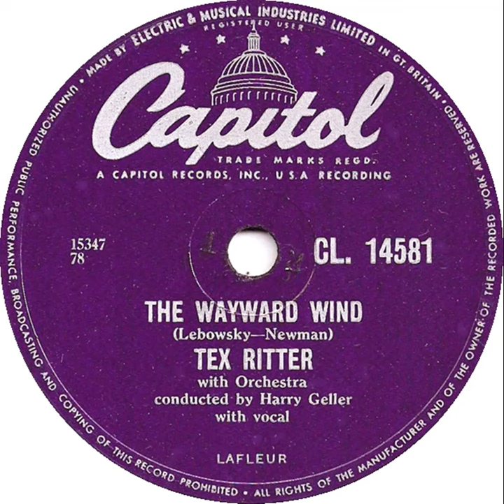UK New Entry 1956 (95) Tex Ritter - The Wayward Wind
Entered 'New Musical Express' chart @ no. 30, 23 June 1956
Entered 'Melody Maker' chart @ no. 9, 30 June 1956
Entered 'Record Mirror' chart @ no. 18, 30 June 1956